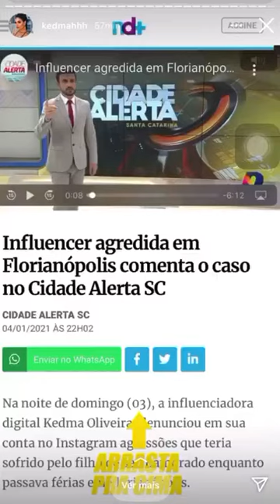Kedma, agora, defende marido